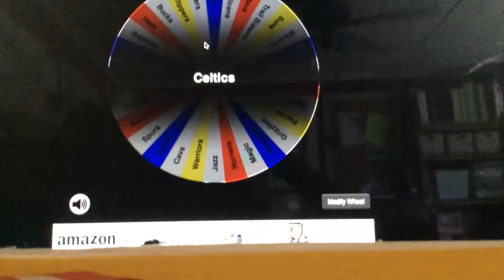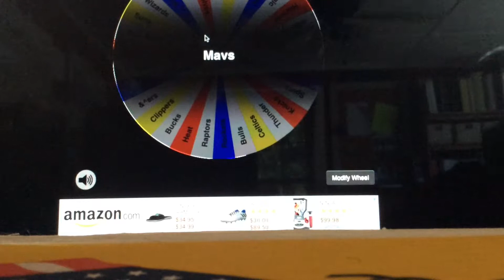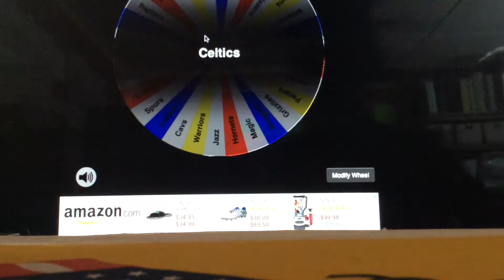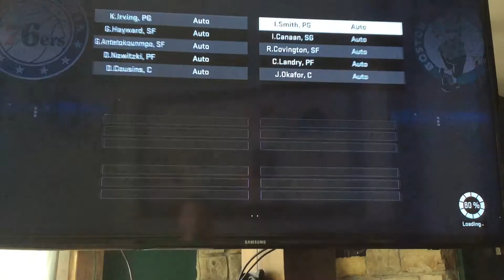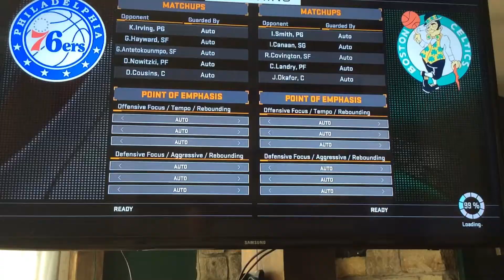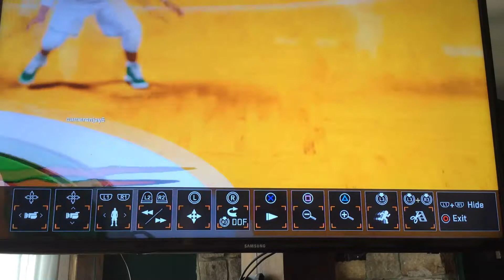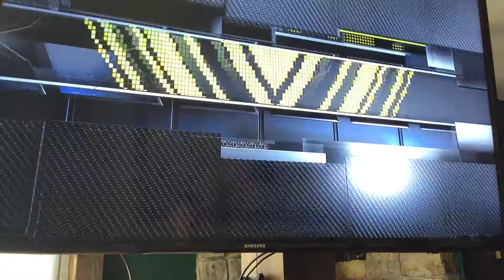Spin The Wheel Of NBA Teams For Postions And Gameplay